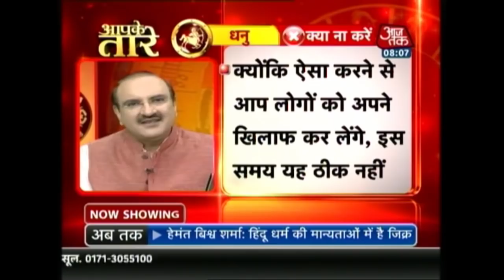Aapke Taare: Daily Horoscope | November 23, 2017 | 8 AM